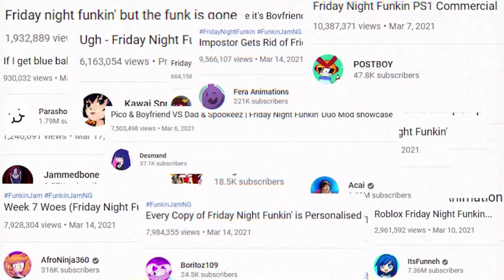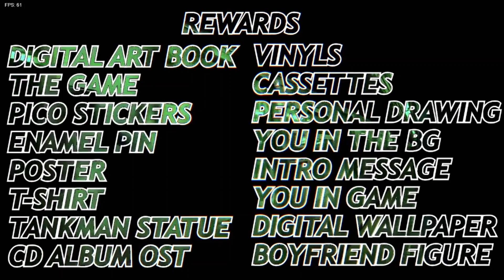Friday Night Funkin'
Welcome to the first gameplay of this new channel! In this video, we play through the main game and all weeks. It's totally free!